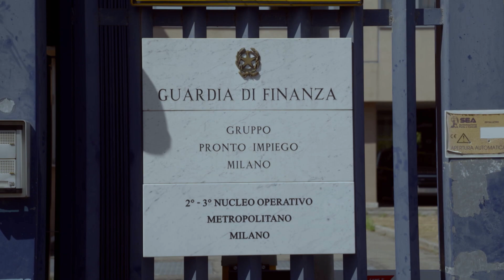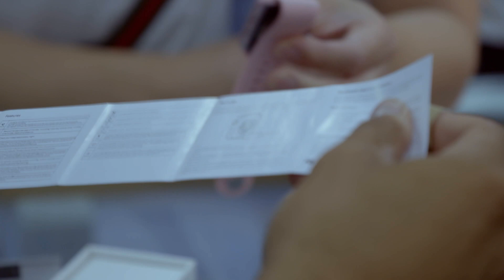Zrobili nalot na sklep z telefonami! 😬 | Włoska kontrola celna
Program przedstawia interwencje sił bezpieczeństwa na włoskich granicach, pokazując reakcje i sytuacje z udziałem podróżnych i osób, które próbują ominąć prawo.